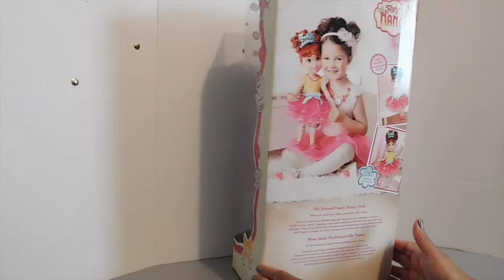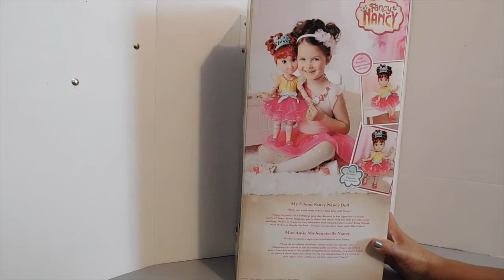My Friend Fancy Nancy Doll 18 inches fully poseable!!!